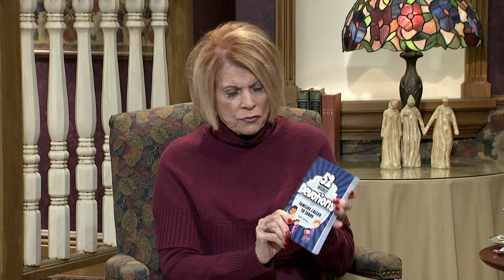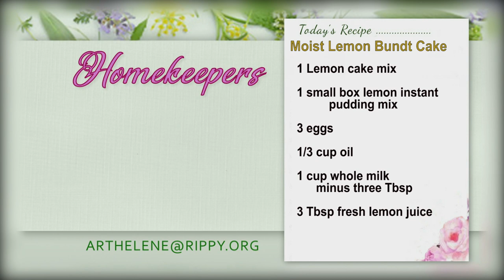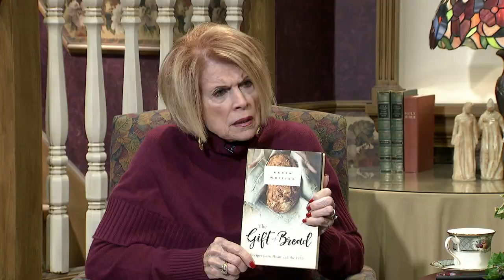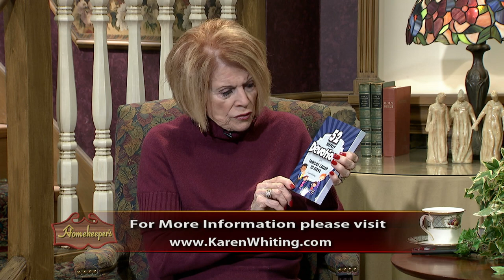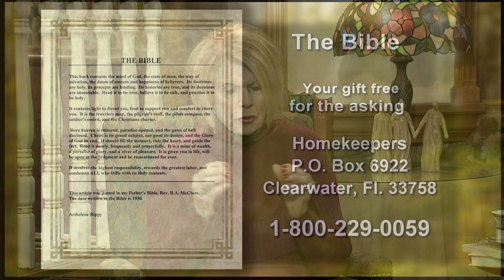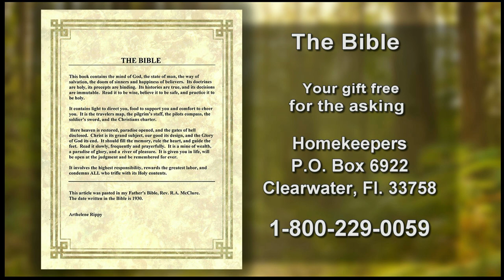Homekeepers - Karen Whiting "52 Weekly Devotions for Busy Families"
Guest:  Karen Whiting "52 Weekly Devotions for Busy Families"
Recipe with Stephanie:  Moist Lemon Bundt Cake
Recipe Link:
Show number:  HK 3586 R CC  Aired 1-22-20